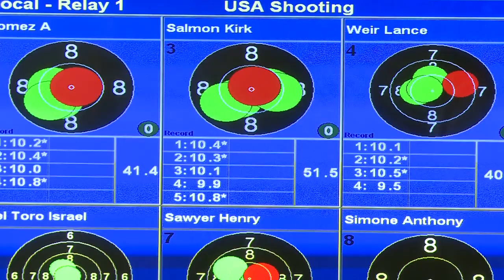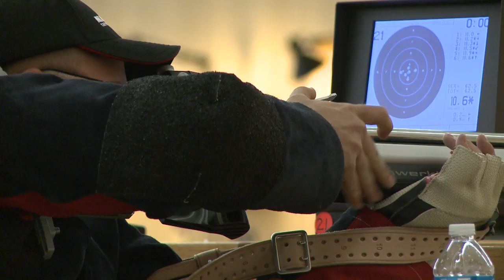Marines take 20 of 24 Medals from Army, Navy & Air Force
The 3rd Annual Warrior Games consist of teams from the Army, Navy, Air Force, Marines, Special Operations, and British Forces - all competing against each other to take home the Chairman's Cup. Marine Sgt. Todd Hunter takes us to the shooting competition, where the Marines took a huge step toward the Cup.